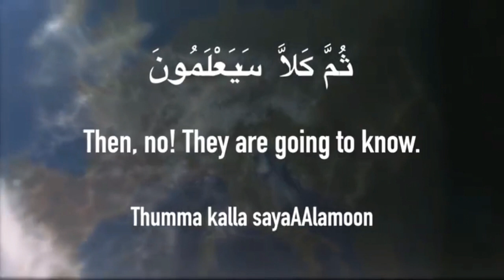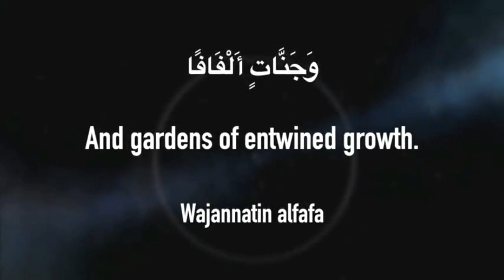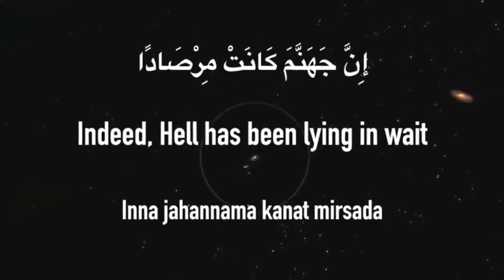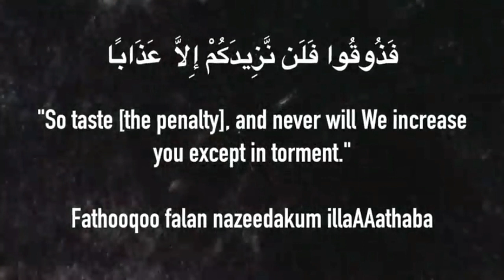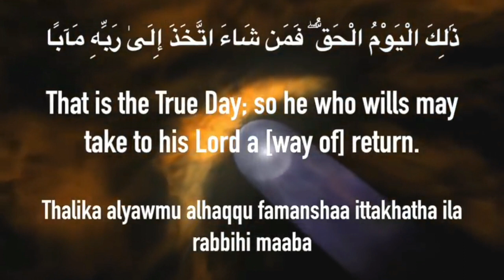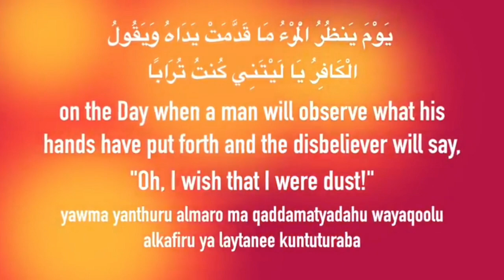Surah an naba | beautiful recitation of the Holy Quran | Muhammed Hassan Raza Qadri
quran recitation
beautiful recitation
the holy quran